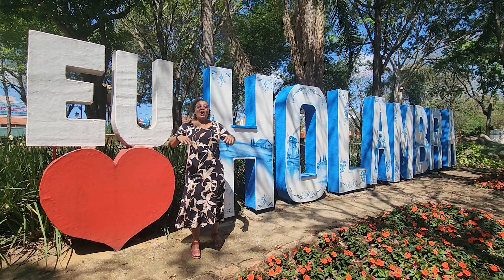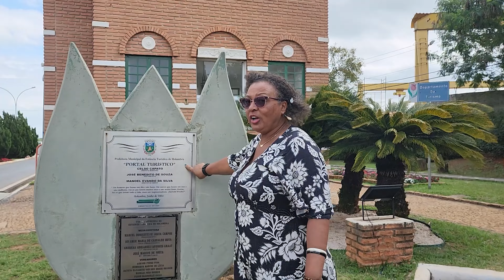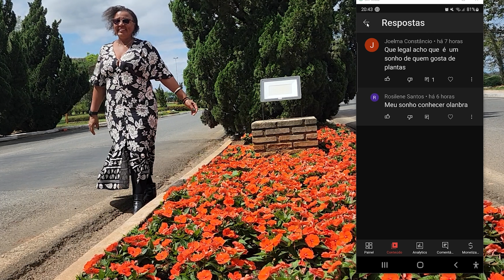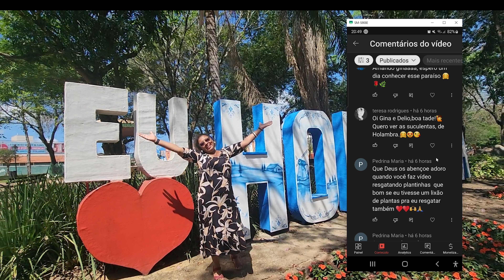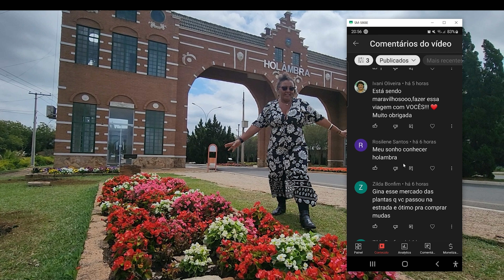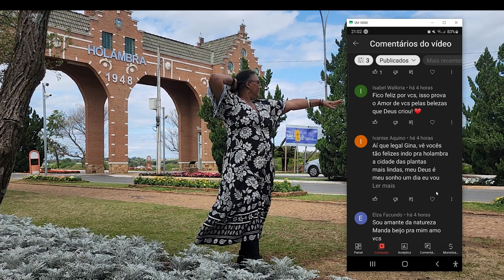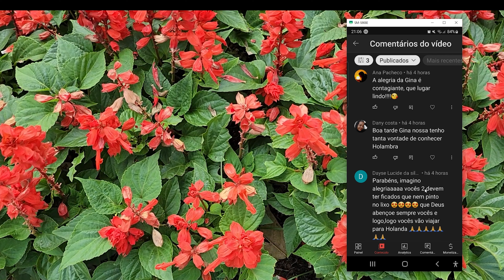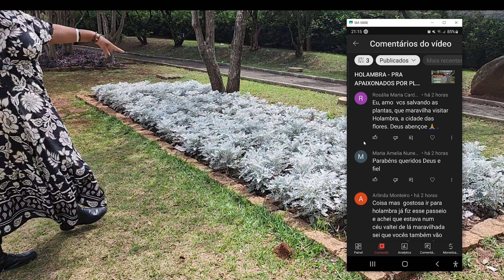HOLAMBRA - PRA APAIXONADOS (CAP 2) POR PLANTAS E FLORES | Cidade das Flores, Garden, Hortos, Estufas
Neste Capítulo 2 mostramos o Portal de Holambra e o Jardim maravilhoso. 📸📸

Um magnífico lugar para quem é apaixonado por plantas e flores! E até para quem é um simples observador de plantas e flores.🌻🌻🌻

Passeios e visitas a vários Garden e hortos, visita a campos de flores, onde são produzidas as plantas e flores para todo o Brasil e diversas partes do mundo.

A Cidade das Flores é o sonho de todos que amam Plantas, Flores e apreciam a sua beleza! 💙💙   😍🌹🌻

Uma oportunidade de conhecer a produção e distribuição das Flores e plantas, como suculentas, girassóis 🌻e etc para todo o Brasil.

Dicas:

Para loucos por plantas e flores
Para apaixonados por plantas e flores
Para os casais românticos e apaixonados,
Para um passeio cheio de belezas e cores.
Para quem tem crianças.
Para ensinar a crianças a respeitar a natureza.
Para mostrar ao mundo a importância das plantas.
Para mostrar como as plantas são lucrativas, emocionalmente e financeiramente.

DICA IMPORTANTE:

Para conhecer melhor tudo que a  cidade das flores oferece, com conforto e tranquilidade além do preço em conta, o melhor é evitar conhecer nos eventos, como ExpoFlora Holambra, onde uma cidade de 15 mil habitantes recebe em torno de 300 mil.

Neste Vídeo, 2º Capítulo, que vamos contar em forma de série nossa aventura pelo paraíso das plantas e flores, iniciamos mostrando desde o início de nossa viagem.

Holambra, Cidade das Flores é uma bela dica de viagem.
Nesta Série vamos mostrar o moinho de Vento, o Portal de Holambra, Campos de Flores Macena Flores, Bloemen Park, estufas de crisântemos, estufas de suculentas, estufas de rosas, estufas de plantas variadas,pessoas trabalhando nas estufas, Parque Van Gogh, comidas típicas, e muito mais.

Para quem mora perto da capital de São Paulo, um passeio em holambra surge como uma bela alternativa, onde se sentirá num paraíso, regado de flores e plantas com muitas cores.

Não deixe de visitar o Deck do amor, a rua com os guarda chuvas, e provar o sorvete de flores e cerveja de flores.

Ficamos hospedados no Rancho da Cachaça,um ótimo local para quem quer ficar próximo do centro e aproveitar a beleza da natureza em sua plenitude, além de saborear um ótima comida caipira e da roça e da fazenda.

Dentre de muitas novidades… e descobertas.